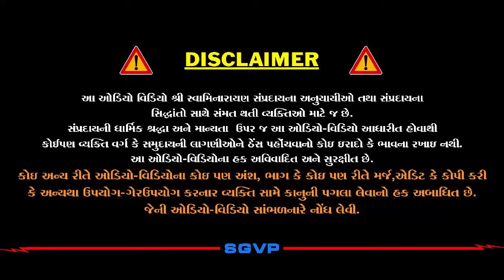ક્ષણમાં ઉધ્ધારની દિવ્ય ઘટના | DariyakhanNa Uddharni Katha | Pu. Hariswarupdasji Swami| Daily Satsang